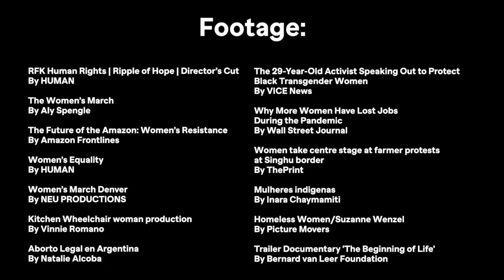InternationalWomensDay2021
How many countries achieved gender equality?

ZERO. And Covid-19 could set us back 25 years.

Share now and make our call for an EqualRecovery go viral!